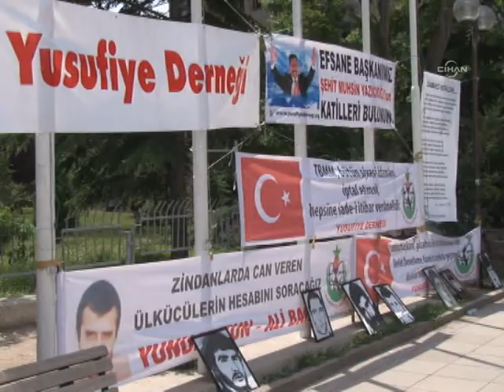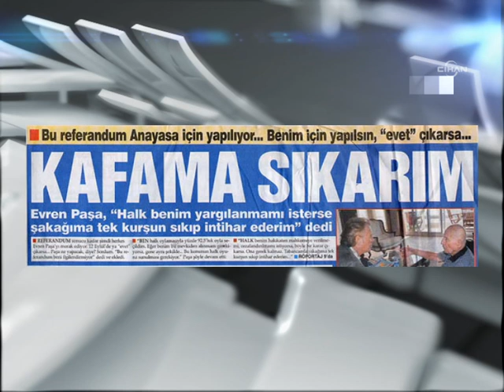Evren ve Şahinkaya'ya müebbet hapis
Ankara Adliyesi 10. Ağır Ceza Mahkemesi'nde görülen 12 Eylül davasında karar çıktı. Mahkeme, eski Genelkurmay Başkanı emekli Orgeneral Kenan Evren ile eski Hava Kuvvetleri Komutanı emekli Orgeneral Tahsin Şahinkaya'ya müebbet hapis cezası verdi. Mahkeme ayrıca; Evren ve Şahinkaya'nın rütbelerinin sökülerek orgeneral iken 'er' rütbesine düşürülmesine de karar verdi.